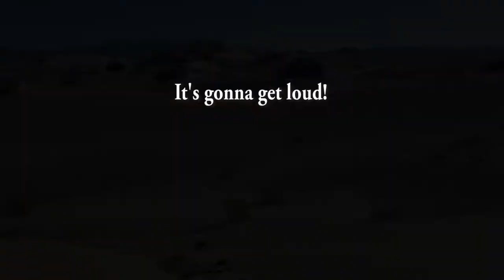Thanksgiving Weekend at Dumont Sand Dunes with the Dogs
Hi, I'm Jackie! I love to travel to beautiful places with my adorable dogs to clean up litter!  We always keep things happy and positive around here which means my channel is free from politics, religion, and current events.  It's a great community of nice people who love animals and the outdoors.

My channel doesn't earn much yet so here's how you can support it, if you want to!

PayPal  - Donations keep me on the road and able to fill my tank!  Any amount helps!  Please include your email so I can contact you.  :)

The best way to support ANY channel FOR FREE is to turn off any Ad Blockers you might have running in your browser, let the video play to the very end, and don't skip the ads. Skipped ads will not pay creators at all, even if there is only 1 second left! Likes and comments help but YouTube mostly cares about total watch time per video and will only start to show it to new people if it seems like people are enjoying it until the very end.

Here is another way to support without spending any extra money while only buying the things you already buy on Amazon, just click any of these links & then buy whatever you already want to buy on Amazon within 24 hours and I'll get a very small referral fee!  You do not have to buy anything from these links, a click is all it takes.

My favorite leggings with pockets!
2nd fav leggings with pockets
My camera: GoPro Hero 9
The best rechargeable light in the world
Renogy 200 watt Solar Panel Kit
Jackery 500 - The ultimate way to have power off grid!
Adapter that joins a regular solar panel to the Jackery
Trunk Crate Pro - This car storage solution is amazing!
Tennis Ball Launcher Gun for Dogs
USB Rechargeable Socks!
First Aid Kits make great gifts
$9.99 Purple Sunglasses that everyone loves!